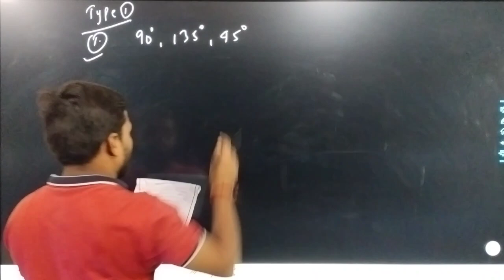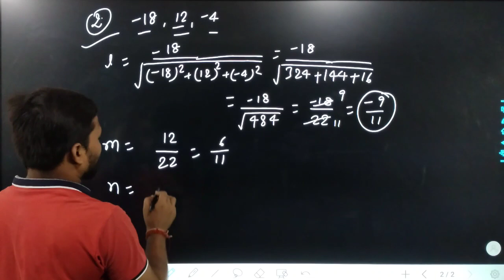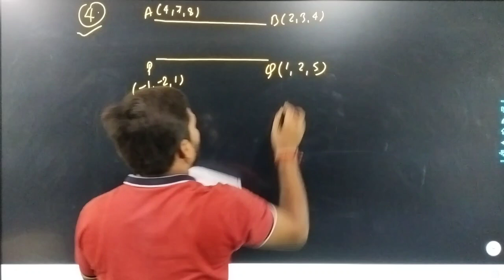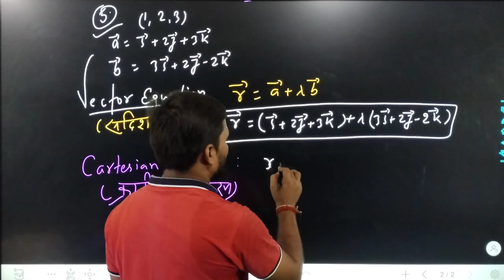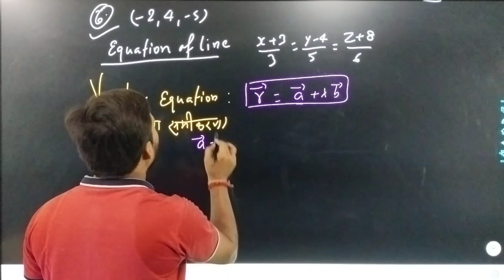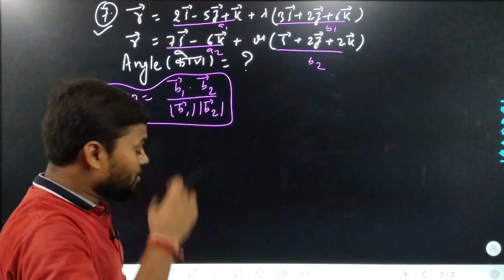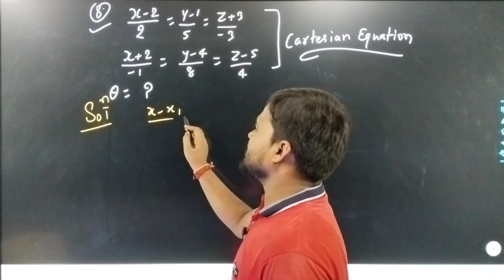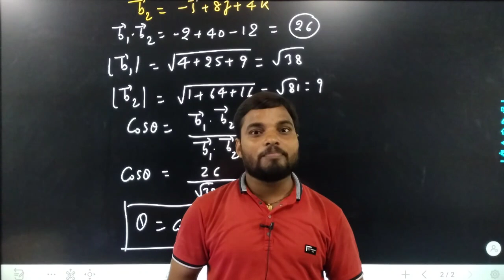3D || Three dimensional space|| lecture- 15 subjective class12 ncertsloution || Rakesh Ranjan sir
class10 probability
class12 probability
maths
ncert
NCERT solution
maths NCERT solution

Rakesh Mathematics Purnia
Rakesh Mathematics
maths by Rakesh Ranjan Sir
maths by Rakesh sir
no.1 mathematics institute in Purnia.

guessintegration(समाकलन)12th maths NCERT objective Solutions
 integration समाकलन objectivevvi objective 12th maths12th maths vvi objectiveboardexam 2024what is calculuschapter 7chapter 7 bankruptcyintegral calculusdifferential calculuscalculus for beginnerscalculus basicscalculus class 11calculus class 12introduction to calculusIntegration class 12 objective questions 202412th maths 3D12th vector12th Maths vectorncert maths solutionvvi objective 2024vector despicable medespicable me vectorvector tiktoknerf vectorvector nerf_vector_3d 12th maths in hindiclass 12 maths in hindi@_vector_vector from tiktok@vectorvector nerf gun war_vector_ tiktokvector nerf warvector nerf tiktok